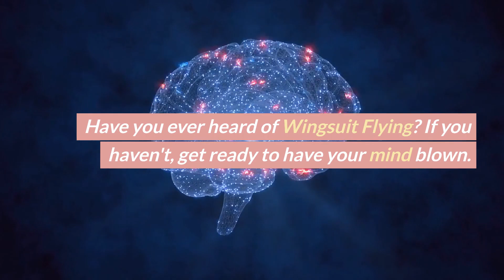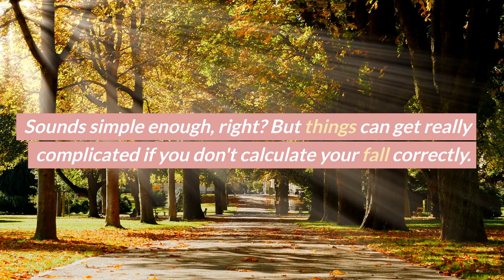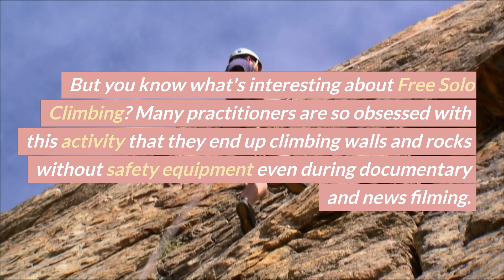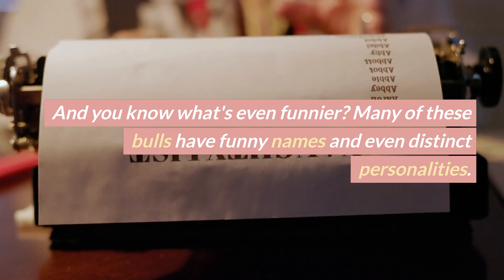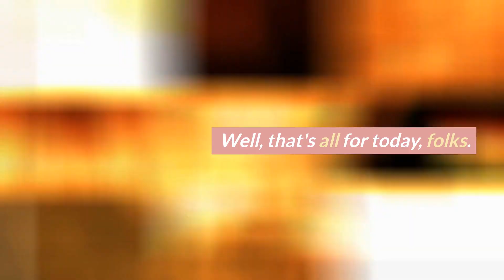The 5 wildest sports in the world that only the bravest dare to practice!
Do you have what it takes to be a thrill-seeker? In this video, we explore the top 5 most extreme sports in the world that are not for the faint-hearted. From BASE jumping to free solo climbing, these sports push the limits of human endurance and courage. We'll take a closer look at each sport, the risks involved, and the adrenaline rush that comes with it.

If you're an adrenaline junkie looking for your next adventure or simply curious about these extreme sports, then this video is for you. We'll also provide tips on how to get started in each sport and what gear you'll need to safely participate. So, buckle up and get ready for a wild ride!